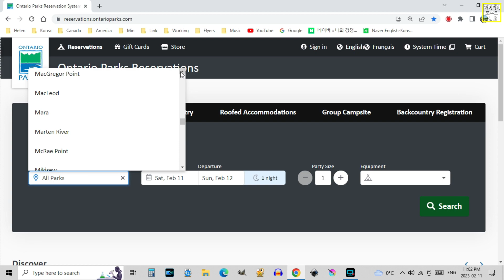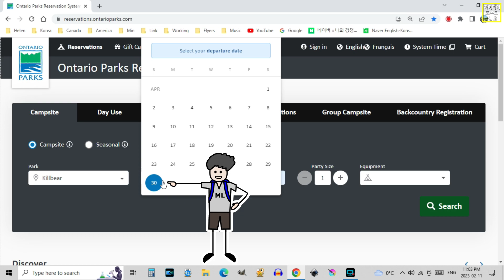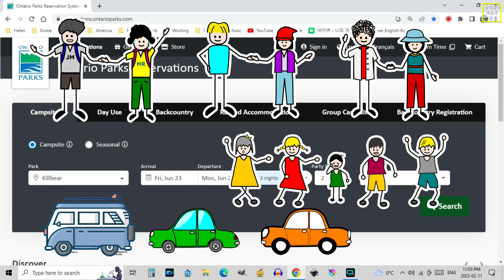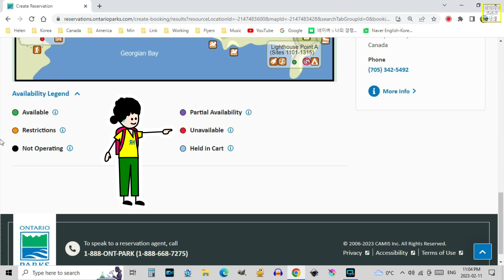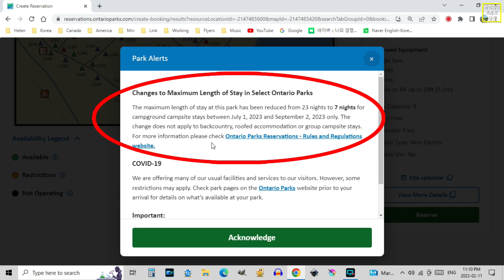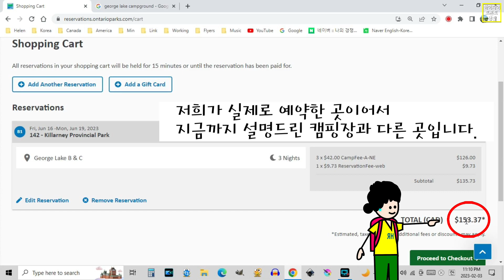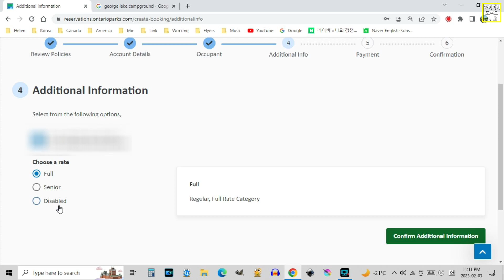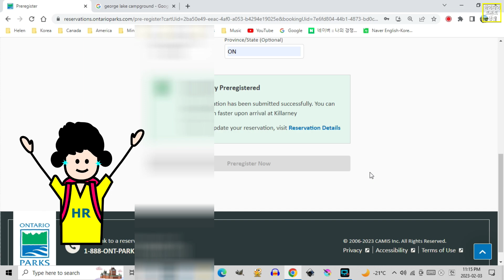⛺ 온타리오 주립 캠핑장 예약방법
온타리오 주립 캠핑장은 5개월전부터 예약이 가능합니다
그러니까 7월20일부터 캠핑하고자 하는 사람은 2월20일에 할 수 있습니다.
7월 28일부터 하려면 2월 28일에 할수 있는 것이죠.
8월에 가려는 사람은 3월에 할수 있구요.
그래서 6월에 캠핑하고자 하는 사람은 이미 1월에 마쳤을 겁니다.
그런데 사실, 작년까지는 5개월전에 해도 거의 안됐습니다.
이유는 어느 캠핑장이나 총 23일까지 예약이 가능했기 때문입니다.
그래서 사람들이 미리 미리 왕창 해놓는 관계로 정작 5개월전에도
되질 않았습니다.
올해부터는 그 기간이 확 줄어서 일부 인기 캠핑장은
최장 7일까지만 됩니다.
인기가 조금 덜한 캠핑장은 14일까지, 그렇지 않은 곳은 아직도
23일이 가능하긴 합니다만.
저희는 지난주에 6월에 갈 것을 하나 해 놓았습니다.
새로 바뀐 룰 때문에 가고 싶은 날짜에 할수 있었습니다.
혹시 주립 캠핑장을 처음으로 예약하시려는 분들에게 도움이 될지
몰라 방법을 설명드립니다.